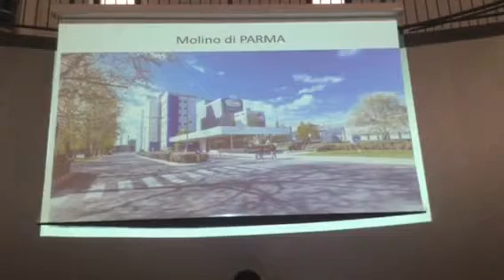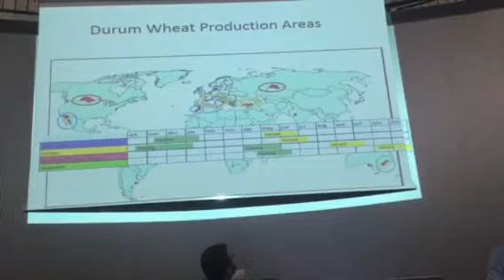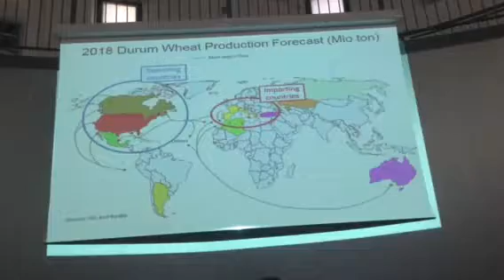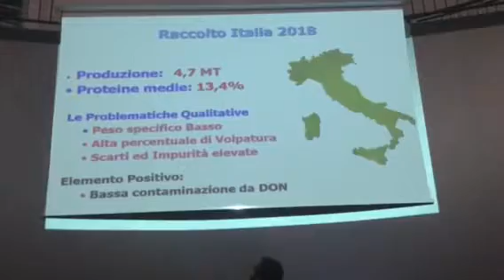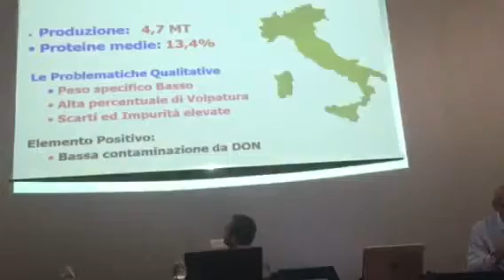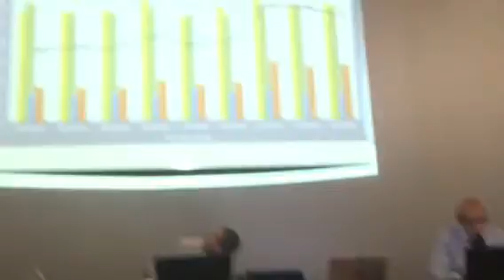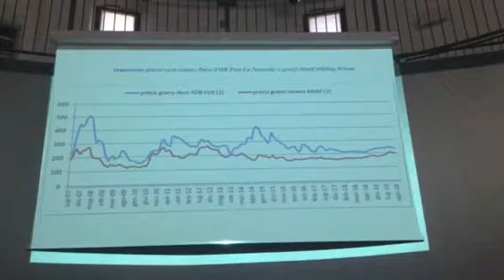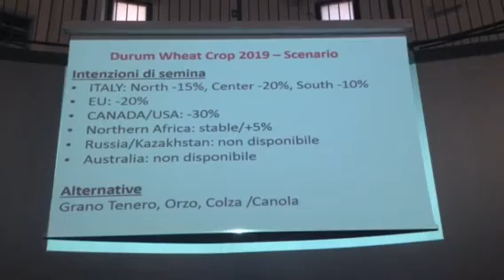Accordo di filiera Barilla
Presentato a Padova il contratto di coltivazione.